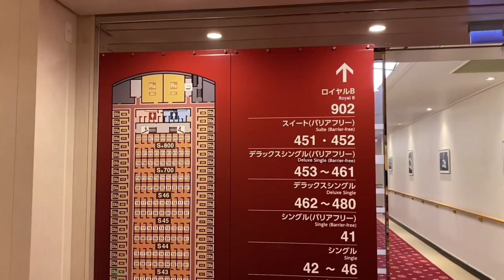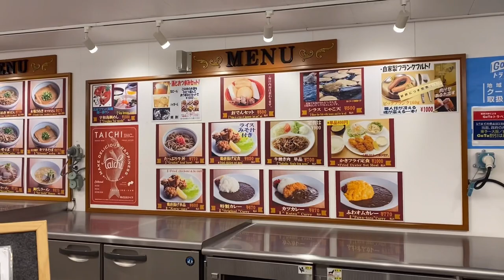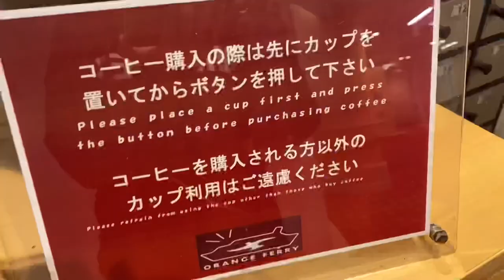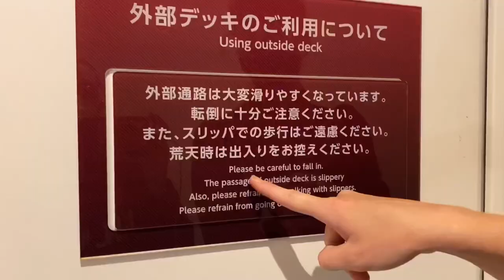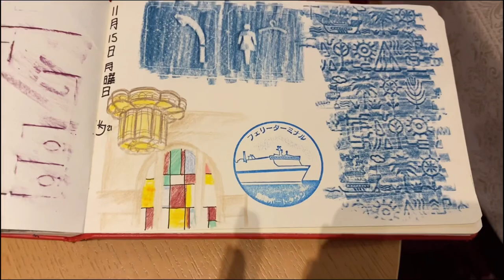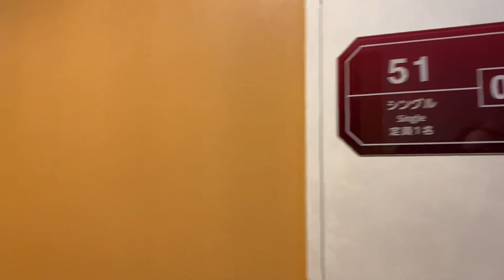OVERNIGHT FERRY from Osaka to Ehime - a different way to travel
Overnight ferry from Osaka to Ehime (10pm - 6am (8h))